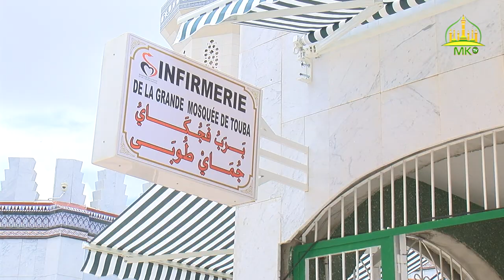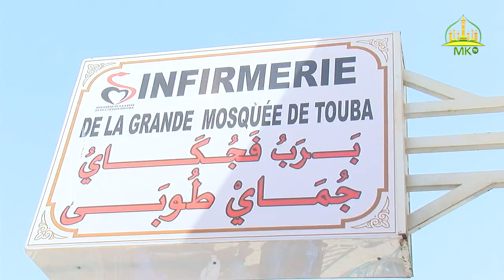liggéeyu dahira moukhadimatoul khidma ci wallu sante